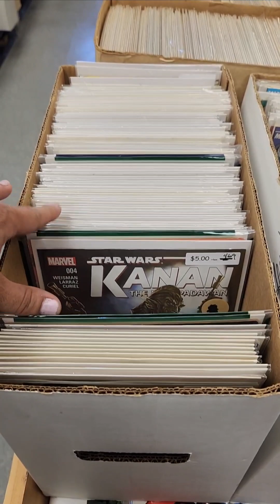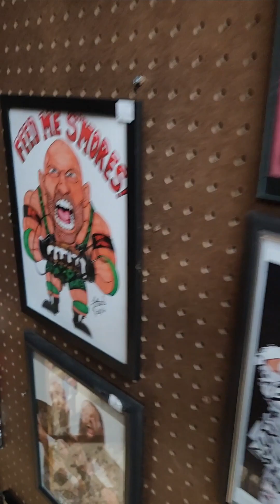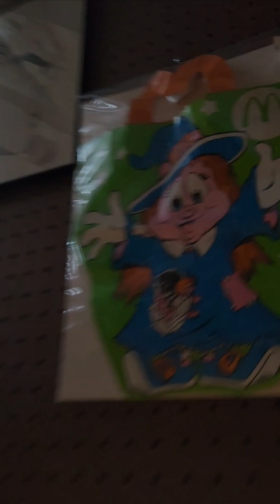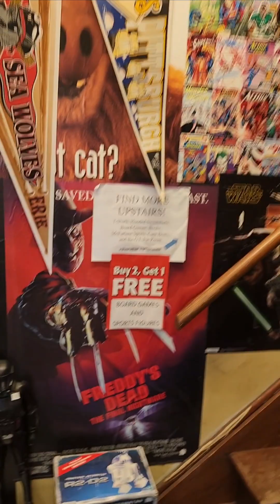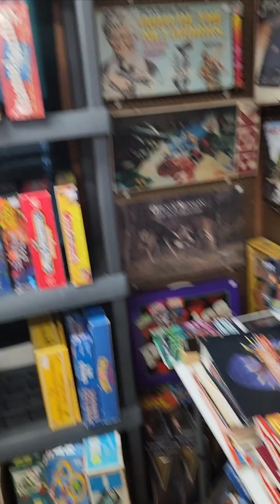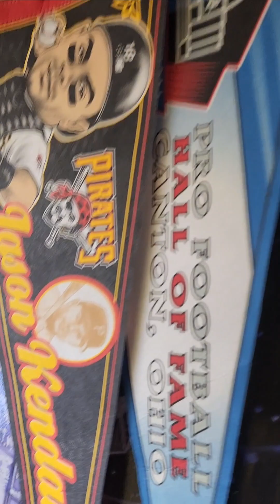Actiontoyman store Walk-around